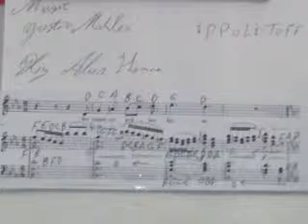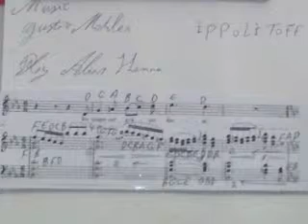GHANTHO .2537.Ippolitoff Horror Music Play Alyas Hanna.